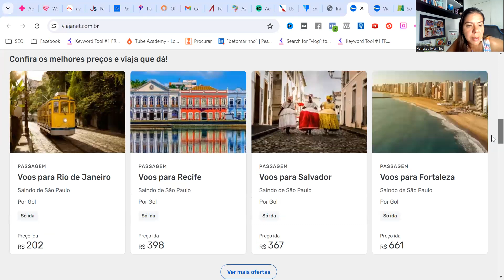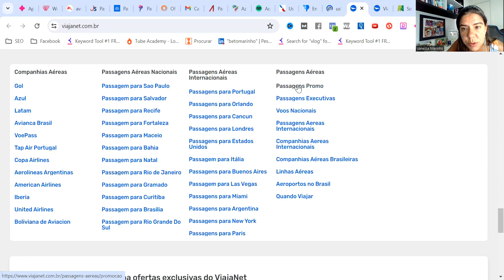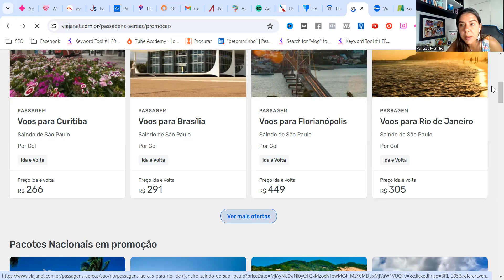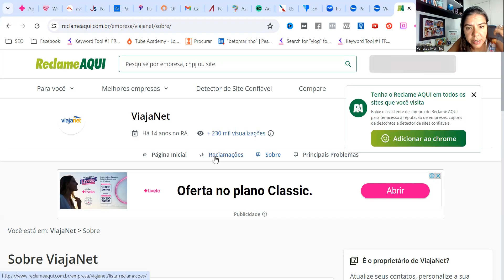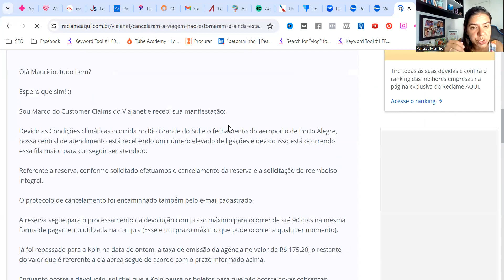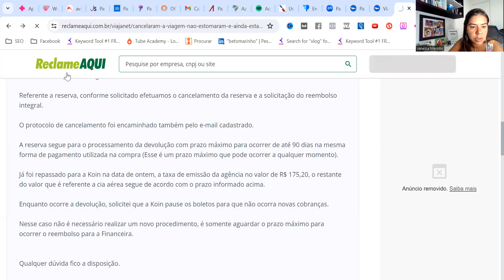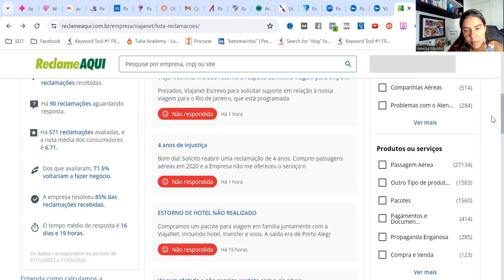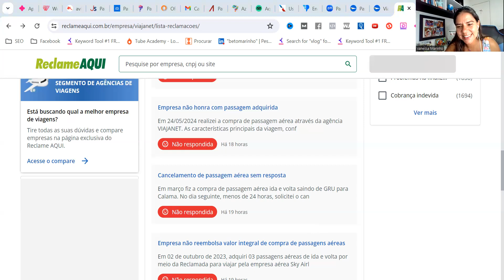VIAJANET É CONFIÁVEL em 2024? VALE A PENA? É SEGURO? PASSAGENS AÉREAS BARATAS [Promoções + Dicas]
👉Se você quer aprender a economizar nas suas viagens sem perder o conforto e ainda viajar muito mais, então a Comunidade das Famílias viajantes pode ser o seu próximo passo ideal

🌍 Procurando por passagens aéreas baratas? Descubra se a VIAJANET é confiável e segura neste vídeo! 🌍

Neste vídeo, eu mostrei algumas promoções de passagens aéreas que o site VIAJANET está divulgando, falo sobre dicas de viagem pra não cair em ciladas na hora de comprar passagens aéreas e mostrei ainda como você pode decidir se vale a pena fazer suas reservas através da ViajaNet.

💬 Deixe seu comentário abaixo: Já comprou passagens através da VIAJANET? Compartilhe sua experiência e nos diga se achou a plataforma se ela é confiável e segura!

Confira dicas para encontrar promoções de passagens aéreas

👉Gravação do Treinamento Como Planejar Uma Viagem Com Criança Mais Segura e Divertida e Com Menos Perrengues e Estresses, Sem Perder Tempo

👉 Quer que eu monte um Roteiro Personalizado Para Sua Família?

👉 Quer que eu planeje toda a sua viagem?

Palavras Pesquisadas:

- viajanet
- viajanet é confiável
- viajanet é confiável 2024
- viajanet é confiável em 2024
- viajanet 2024
- viajanet vale a pena
- viajanet é seguro
- viajanet promoção
- viajanet passagens aéreas
- viajanet promoções
- comprar passagens aéreas
- passagem aérea barata
- passagem aérea barata 2024
- promoções de passagens viajanet
- dicas viajanet
- viajanet boleto parcelado
- agências de viagem
- promoção de viagens
- viajanet voos
- viajanet é mais barata
- viajanet 24
- travel kids and fun